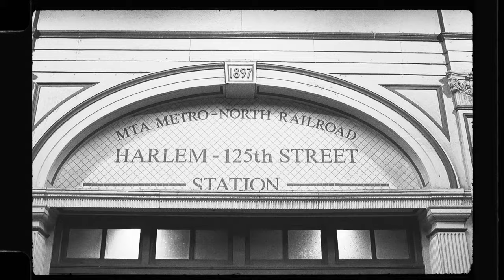GARY BEALS - "SELF REVOLUTION" (MUSIC VIDEO)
Shot in New York City, "Self Revolution" is a personal favourite on my new album, "The Melody Within". The song's retro vibe pays homage to the classic Soul artists I grew up listening to, whose music still resonates today, telling timeless stories. My desire was to always shoot this video in NYC and I'm glad this vision became a reality. The goal was to showcase real experiences through the stories of Bobby and Tina who represent the stories of regular people making the decision to want better and
 do better. "Self Revolution" speaks to the fact that we all hold the power to make real change within our individual lives. I hope you enjoy!

Directed by Brian Gregory
Starring Daniel Hemley (as Bobby) and Melly Million (as Tina)

Special shout-out: Sean Harrison, Brien Bernard